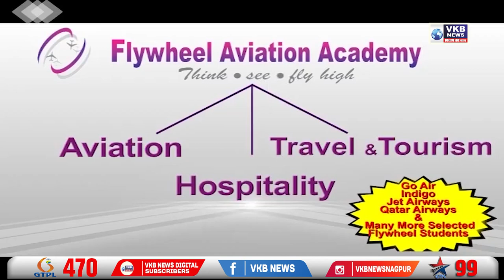अकोला महापालिकेने अतिक्रमण धारकांवर चालविला गजराज